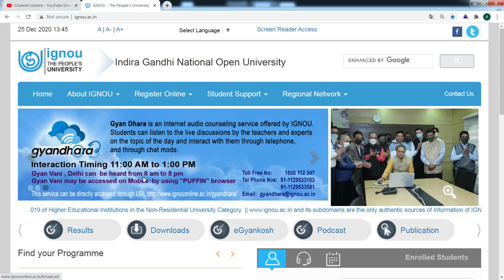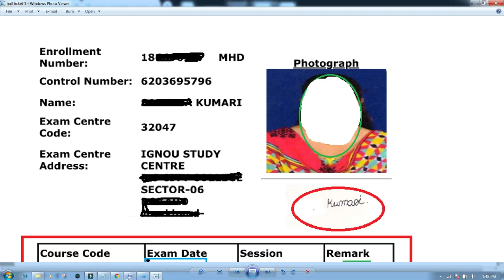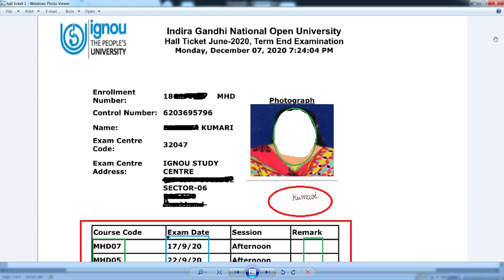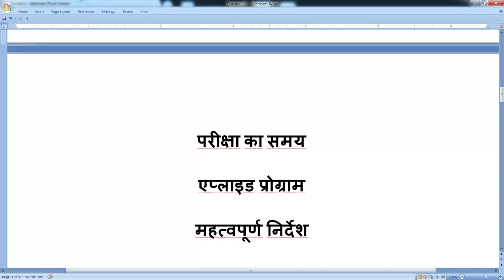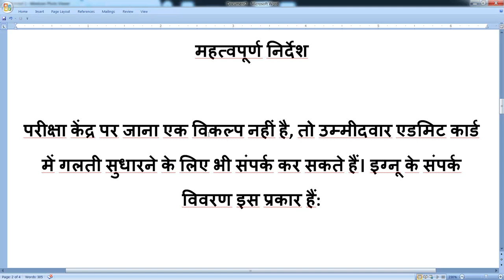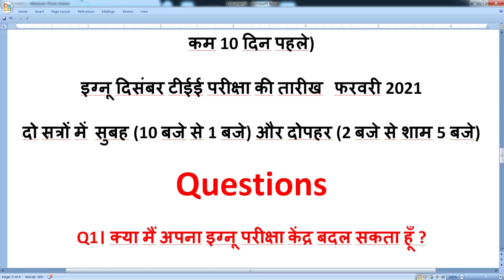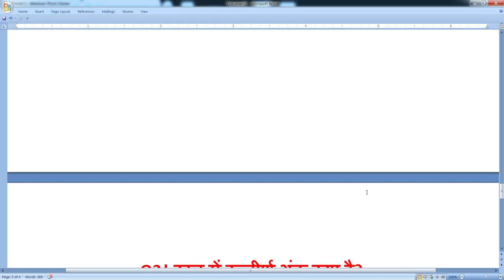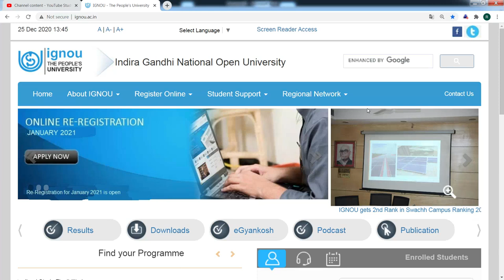BREAKING NEWS IGNOU FEBRUARY 2021 EXAM DATESHEET & ADMIT CARD DOWNLOAD LINK RELEASED NEW NOTICE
Very Urgent Video IGNOU Promoted Rules Out | IGNOU Feb 2021 Exam Cencel Without Exam Result Out|

ignou Grade card / Marksheet No Exam All Students pass Great New For IGNOU Students FEB 2021 Exam

IGNOU PROMOTED MARKS SHEET/GREAD CARD | Grade card / Marksheet released | promote all ignou students

IGNOU आज 11 December 2020 की 5 New Notification Assignment submission Grade card degree news latest
IGNOU 5 Important Notification 2020 | ignou original degree certificate | Online Classes| OFFICIAL NOTICE
Promoted
Al

ignou univercity